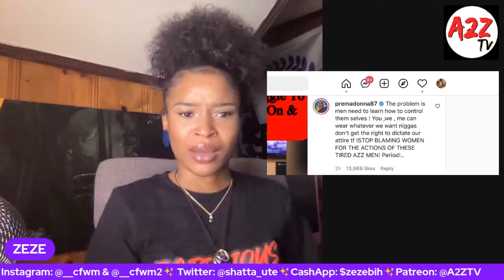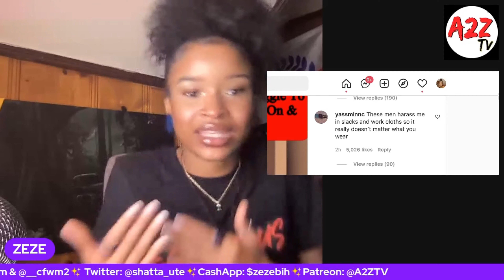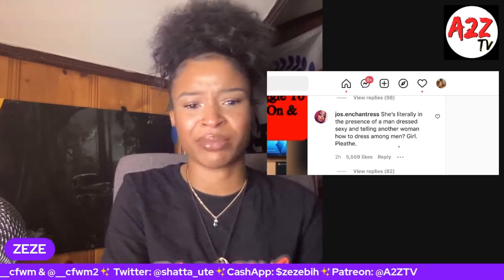Does Your Appearance Effect Your Outcomes With Men?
Zeze - @shatta_ute
ya_mova

On The Scene ft. Ami